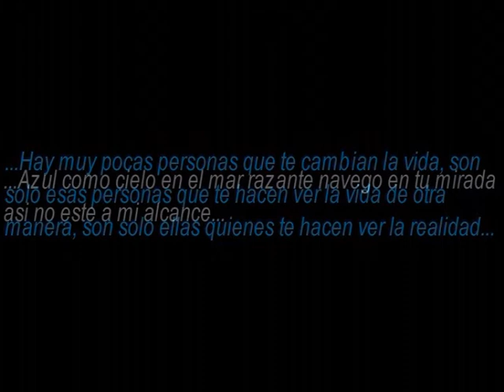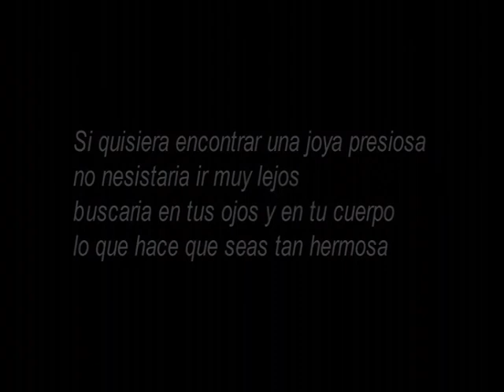Always Love - Jonh Wan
3 months, one feeling, always love